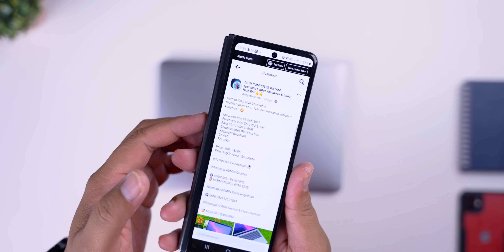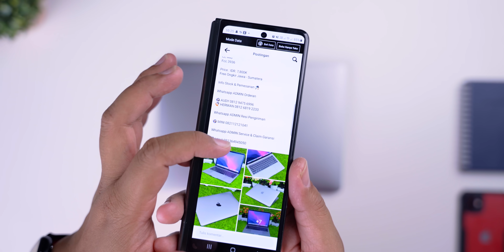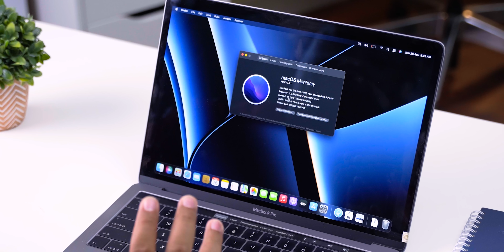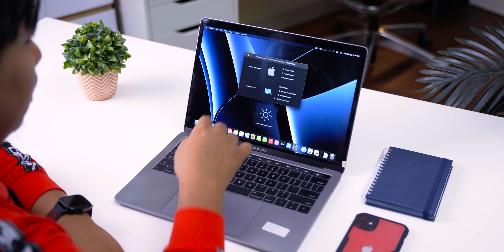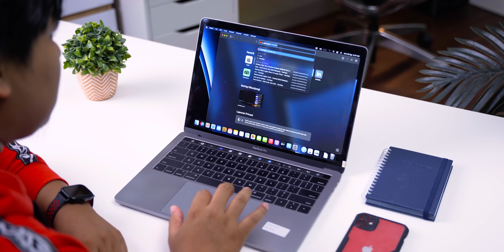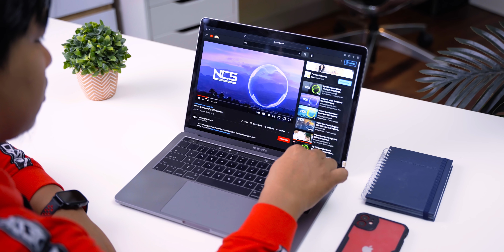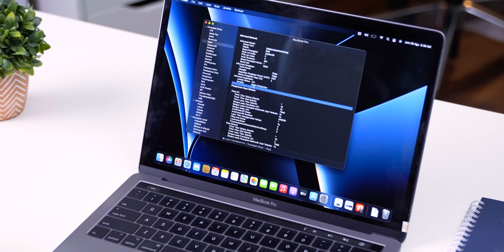BIKIN KAGET!! MacBook Pro core i7 TouchBar 7Jtan!!